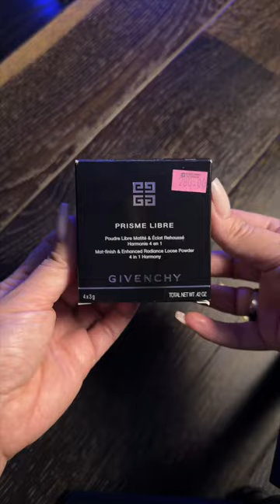Unboxing the Givenchy Prisme Libre powder is a magical experience… until that happens lol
Unboxing the very expensive Givenchy Prisme Libre powder is a magical experience… until that happens lol
Shade 1 Mousseline Pastel